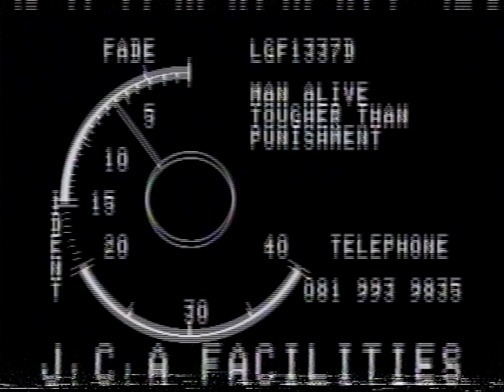Tougher Than Punishment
BBC 'Man Alive' documentary from 1973 looking at how the Peper Harow Therapeutic Community in Godalming, Surrey worked, interviewing both staff and residents.